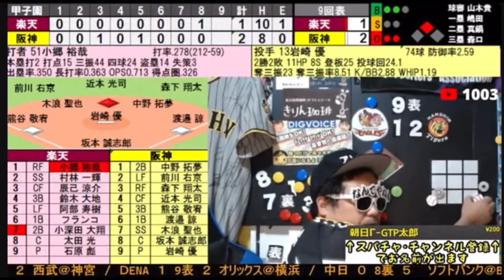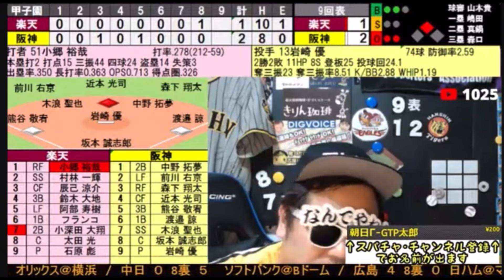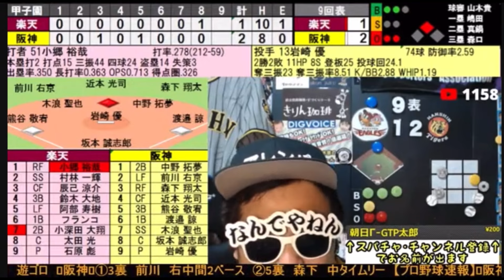【悪夢の切り抜き】岩崎9回2アウトから逆転本塁打を打たれた時の阪神タイガースYouTuberのリアクション 24/6/5 阪神2-3楽天